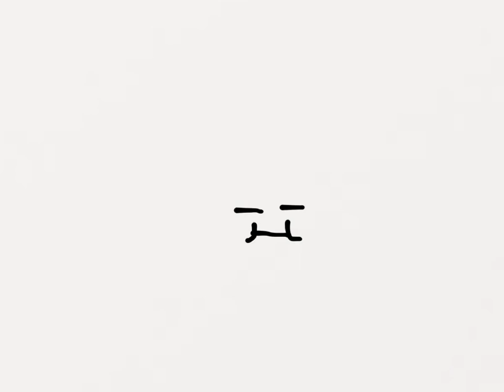I CHANGED MAH OC AGAIN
I do not own tha music -3-